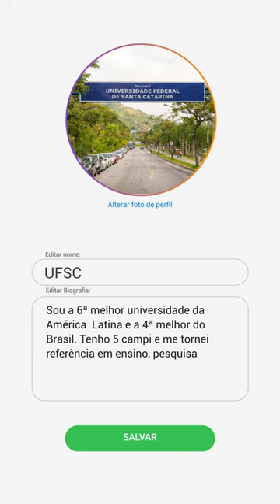Vestibular Unificado UFSC/IFSC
O feat que vai te surpreender! A amizade deu match. 😍 O Vestibular 2023 da Universidade Federal de Santa Catarina e do IFSC será junto. Nós shippamos esse casal! 🥰 Em breve, divulgaremos o edital com as vagas e todas as informações.